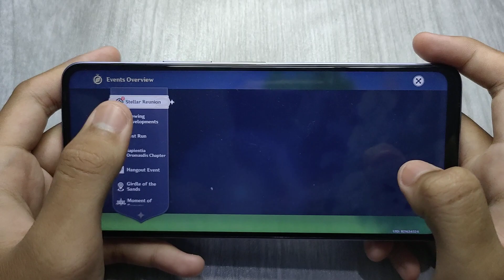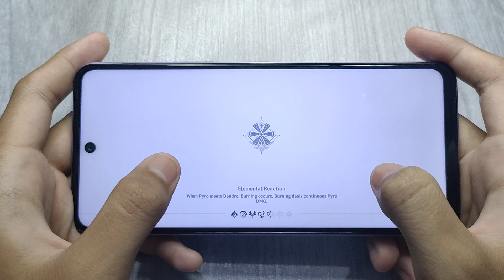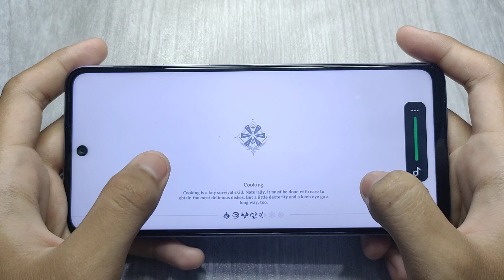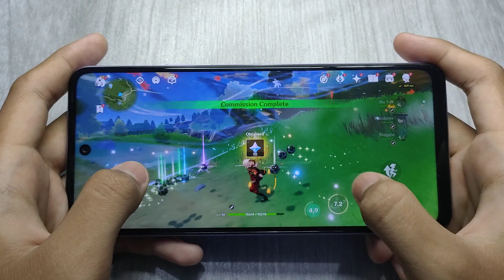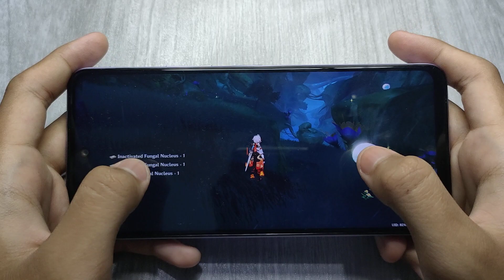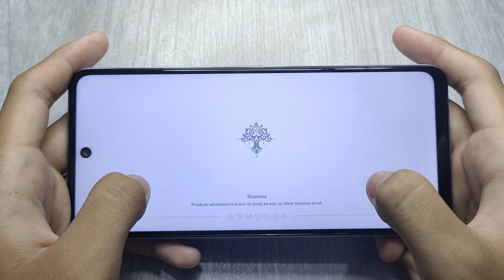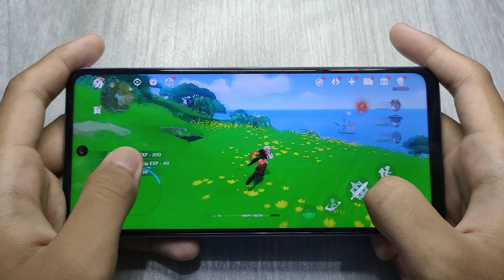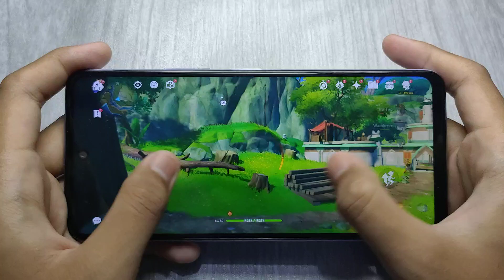INFINIX HOT 20S MEDIATEK HELIO G96 GENSHIN IMPACT GAMING TEST 2023 | HIGHEST 60 FPS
INFINIX HOT 20S TEST GAME GENSHIN IMPACT

DEVICE : INFINIX HOT 20S
CHIPSET : MEDIATEK HELIO G96
XOS : V12.0.0
VARIANT : 8/128
BATTERY : 5000 mAh

SETTING : HIGHEST 60 FPS

genshin impact mechanical painting 5,
infinix hot 20s genshin impact,
infinix hot 20s test,
infinix hot 20s gaming test